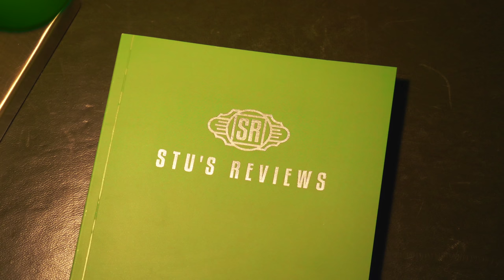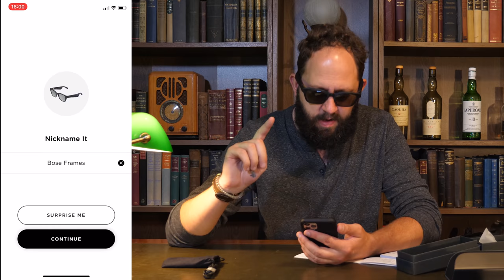Bose Alto Frames Review - Why Do These Sunglasses Still Exist?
BOSE FRAMES;

Welcome back to Stu’s Reviews! Today I take a look at what could be considered a bit of a dying product, the Bose Alto Frames... the sunglasses, speakers, headphone things!

All the kit we use to film Stu’s Reviews, from cameras to drones. Also, a selection of my current favourite tech and recommendations (Including my favourite whisky)!

I save a huge amount of money on tech and gadgets by using Honey, a plugin that automatically applies the best voucher code discount it can find on the web to items in your basket on most websites, so download it at the link above and give it a go!